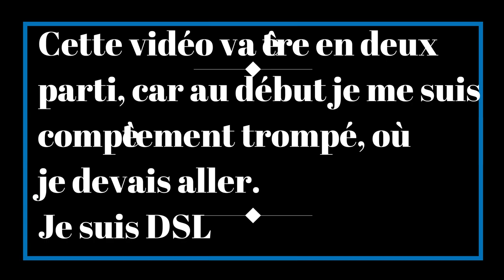JE suis PERDU LOL Neverwinter FR